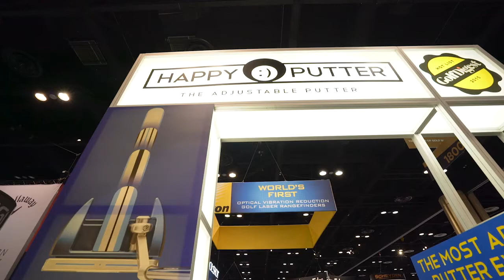Putt Happy with a Happy Putter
Golf Life learned more about the Happy Putter while attending the 2017 PGA Show. See if this putter could make you more Happy.